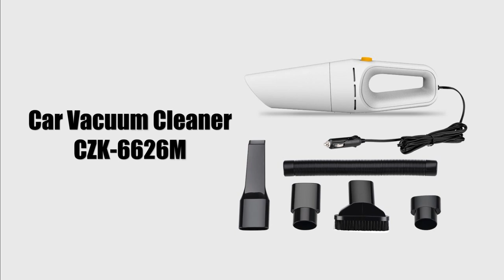Test Video: CZK-6626M Car Vacuum Cleaner -- Kelylands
Dry and wet type mini portable vacuum cleaner, can be used in the car or room. DC 12V, rechargeable cordless and non-rechargeable corded models, the minimum suction is larger than 4500Pa.